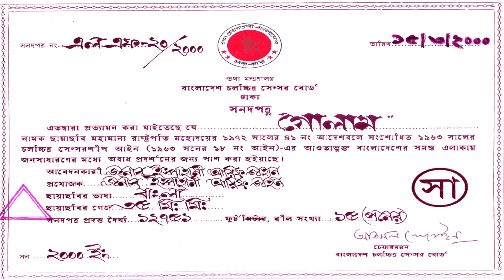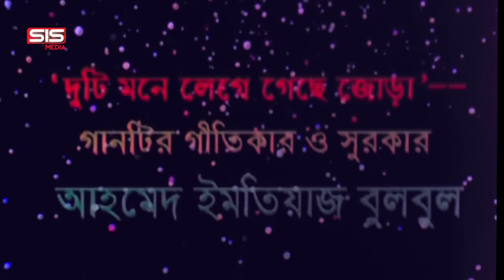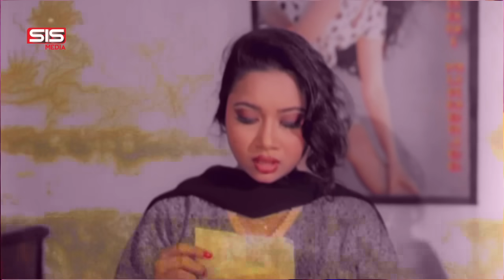GOLAM | Full Bangla Movie HD | Shakib Khan | Shabnoor | Dipjol | SIS Media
GOLAM - A Film By Ispahani Arif Jahan

Movie Credits:
Movie: Golam
Cast: Shakib Khan, Shabnoor, Shanaz, Ahamed Sharif, Khaleda Akter Kolpona & Dipjol
Director: Ispahani Arif jahan
Producer: Ispahani Arif Jahan
Production: Diganta Chalachitra
Cemara: Zakir Hossain
Editing: Delder Hasan
Lyric: Kabir Bakul & Khosnoor Alamgir
Cheoreographer: Masum Babul & Aziz Reza
Fight: Arman
Still: Biraz Sarker
Production Manager: Noor Nabi
Music Label: SIS Media